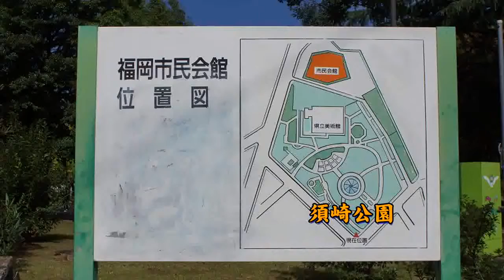須崎公園 (Mentai Video Sketch)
福岡市の中心地　天神より少し北部になる須崎公園はかつて若者が集まる公園でしたが、今では静かな公園になっています。